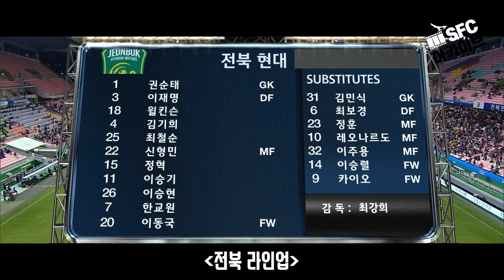시민구단의 기적, 2014 FA컵 우승! 준결승&결승 주요 장면 모음.ZIP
시민구단 전환 첫 해,
2014 FA컵 우승으로 시민구단의 기적을 보여준 성남✨

다시 봐도 심장 떨리는, 긴장감 넘쳤던 그 순간들 다시보기 🙌

▶영상제공 : 대한축구협회
✔까치군단의 모든 영상을 한자리에